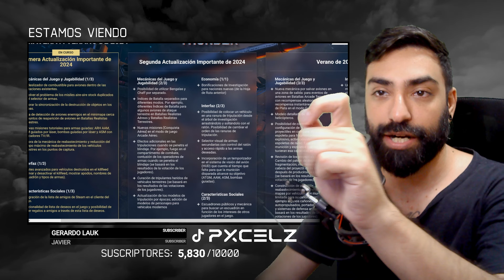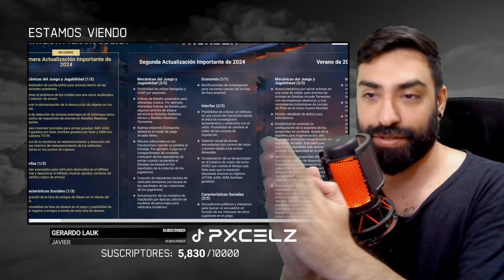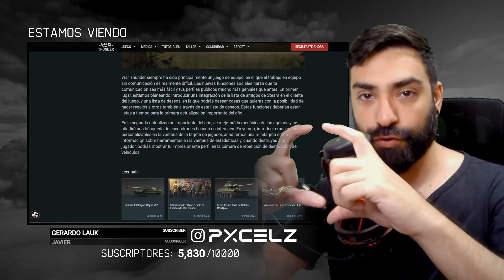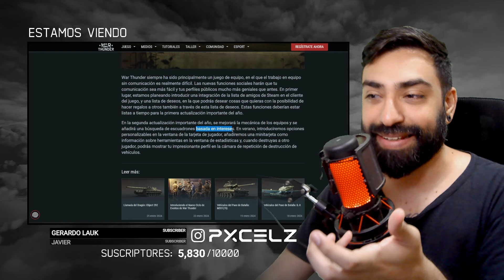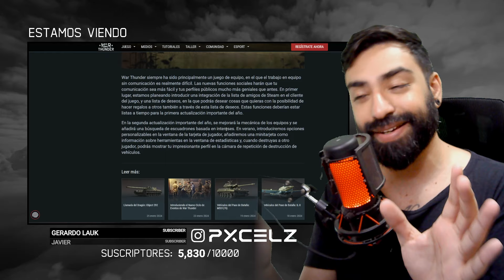TODO LO NUEVO DE LA HOJA DE RUTA 2024 DE WAR THUNDER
Esta Hoja de Ruta te presenta los cambios y mejoras que War Thunder ha previsto añadir desde la Primavera hasta el Verano. Si se llegan a implementar todas las características, volverán a pedir opiniones a la comunidad para poder crear otra lista para una nueva Hoja de Ruta hasta finales de 2024. En la primera actualización importante de 2024, tienen previsto introducir nuevas misiones tutoriales para controlar tipos de armamento aéreo técnicamente complejos, como misiles guiados y bombas con buscadores láser, así como misiles con cabezales de TV e imágenes térmicas. Para los jugadores de aviones, estamos planeando implementar el uso separado de Bengalas y Chaff. Para los jugadores de las fuerzas terrestres, la primera actualización importante del año traerá mejoras en la sincronización de la destrucción de objetos en los mapas terrestres — las vallas, arbustos y otros objetos se destruirán primero en el lado del jugador y luego en el lado del servidor para todos los jugadores. Y muchísimas cosas más.

0:00 INTRO
1:21 PRIMERA ACTUALIZACIÓN
6:21 SEGUNDA ACTUALIZACIÓN
13:04 ACTUALIZACIÓN DE VERANO (Junio/Julio)
20:18 MI OPINIÓN FINAL

¡Seguime!

Mi escuadrón dentro de War Thunder es AUSTRORAPTORES =RAPTS=.

¡War Thunder es un juego gratuito, usa éste enlace y obtené beneficios increíbles dentro del juego!

Desde lo más profundo de mi corazón, muchas gracias.

🖥️ MI PC:
Windows 10 Original.
Ryzen 7 1700 / 8 Núcleos.
Asus ASRock X370 Taichi (Ryzen)
Nvidia GeForce RTX 3060.
32 GB RAM.
2 TB Disco Rígido.
1 TB Disco Solido.
500 GB Disco Solido M2.
Adobe Premiere 2021 para editar video.
Adobe Photoshop 2021 para imágenes.